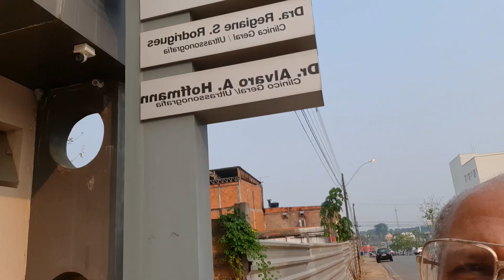Veja Como Foi Um Dia (H NO INSS) Para Minha Mulher Esposa, Ji-Paraná Rondônia, Brasil